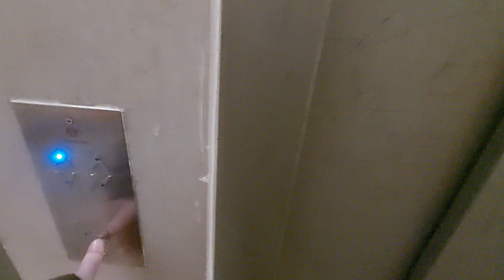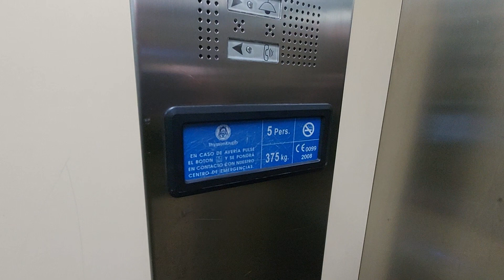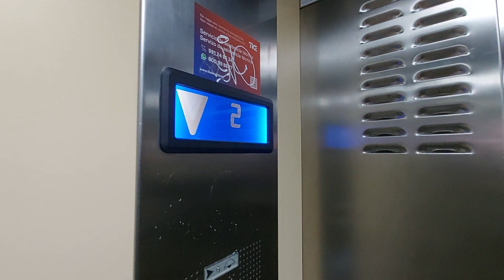Gorgeous THYSSENKRUPP elevators in a 1973 building